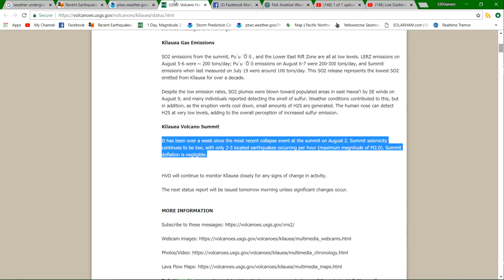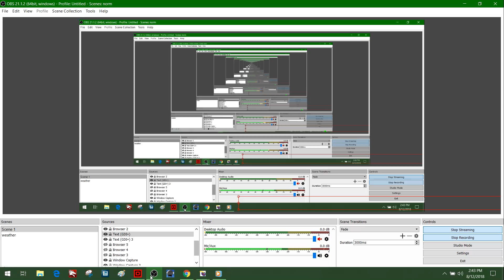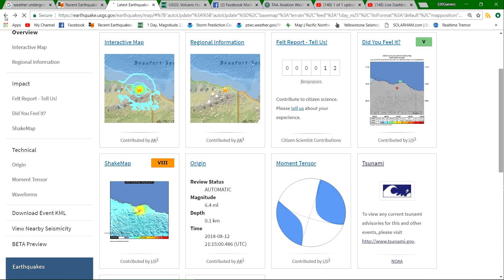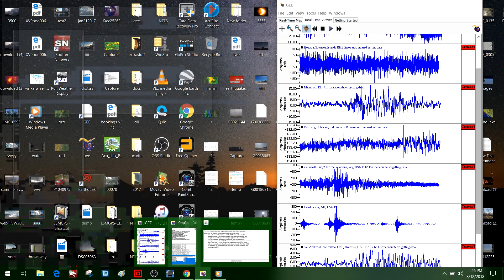Another large 6.4 Earthquake hits alaska... Watch for a possible Large quake